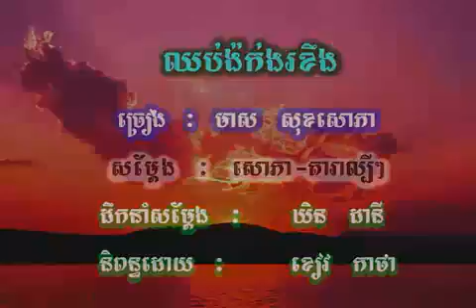Chhop Ngork ngor kheng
khmer karaoke  meas sok sophea